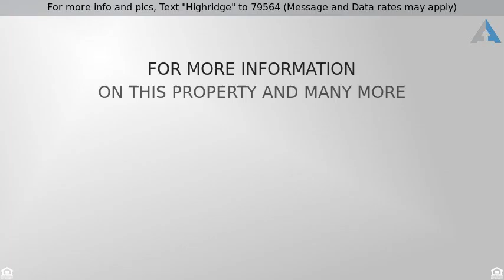Priced at $944,900 - 19671 Highridge Way, Foothill Ranch, CA 92679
For more info and pics, Text "Highridge" to 79564 (Message and Data rates may apply)
Timeless, Traditional Elegance

Entertaining is part of the real joy of owning this home! With 4 bedrooms with 4.5 bathrooms, a tropical oasis and a 3-car garage, you will have plenty of room to play, work, relax or entertain.

This home is perfect for a family who has multiple generations/vast age range of kids or a blended family, perhaps someone not able to navigate stairs but wants a bathroom easily accessible downstairs. The two full master suites upstairs offer spacious bedrooms, ample storage, walk in closets and bathroom suites with jet tubs. The other upstairs bedroom features custom built in desk for two as well as a built in Murphy bed for guests or your teen who won’t want to leave their bedroom.
Interior upgrades include custom window coverings, upgraded carpet, custom paint colors, beautiful woodwork casing archways in doors, crown molding, recessed lighting, ceiling fans/lights, updated light fixtures, excess windows, hidden wine refrigerator closet, fireplace in master suite as well as two walk in closets for his and hers and more. All 5 of the bathrooms have been upgraded, some with custom tile showers, new fixtures, 2 of the master suites with jet tubs, all gorgeous areas.
The kitchen has custom cabinetry, granite counters, island, stainless appliances and a 5-burner gas cooktop and dual ovens. The back yard has a beautiful built-in barbeque, built in bench and fireplace, new patio covers for outdoor living, an above ground hottub, a secret palapa hideaway alongside the house, gorgeous landscaping and an area to park a boat or RV.
The community Clubhouse offers a large pool, kiddy pool, Jacuzzi, work out room, volleyball, tennis and basketball areas. Concourse Park and access to The Whiting wilderness park is less then 1 mile away and a treasure of a place to walk/talk/run/horseback ride and mountain bike.

The best things in life are the people we love, the places we’ve been and the memories we’ve made along the way, come make this house a home and begin memory making.